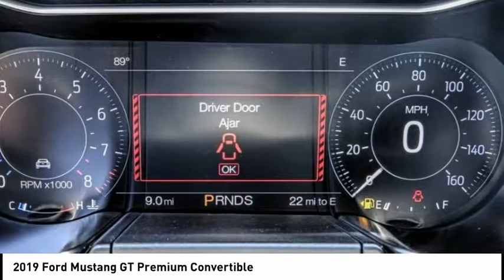2019 Ford Mustang ESCONDIDO,CARSLBAD,VISTA,SAN MARCOS,SAN DIEGO E190907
2019 Ford Mustang GT Premium Convertible

GOSCH FORD ESCONDIDO PROUDLY SERVING ESCONDIDO, CARSLBAD, VISTA,SAN MARCOS, SAN DIEGO, AND SURROUNDING SOUTHERN CALIFORNIA LOCATIONS. THIS RED 2019 Ford MUSTANG IS EQUIPPED WITH A 5.0L V8 Ti-VCT, AUTOMATIC TRANSMISSION, AND RECEIVES AN ESTIMATED 14 City/23 Hwy MPG. GOSCH FORD ESCONDIDO 1717 AUTO PARK WAY ESCONDIDO CA 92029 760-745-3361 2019 Ford MUSTANG GT Premium Convertible Stock #: E190907 | VIN: 1FATP8FF7K5193133 | 2019 Ford Mustang GT Premium Convertible POWER WINDOWS SECURITY SYSTEM Gosch Ford Escondido